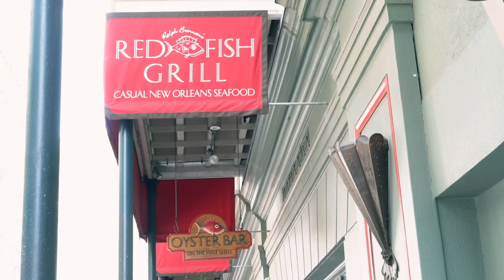Prime Minister - Never Broke Again in New Orleans (Fire Vlog) Vol.1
Tune in for an exclusive look behind the scenes of the Never Broke Again Family on the Fire Vlog. We're in New Orleans with it on this one. Youngboy, OG 3Three, Quando Rondo, Baby Joe and the whole gang pulled up for this one. S/O Fireball Films!